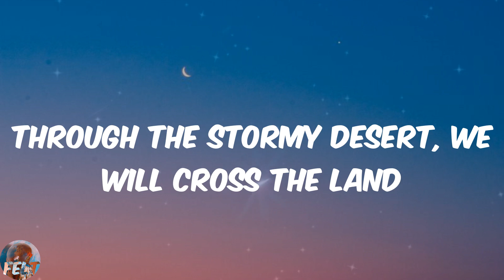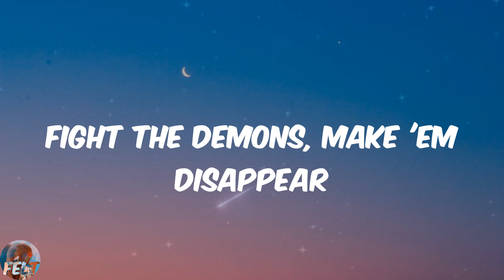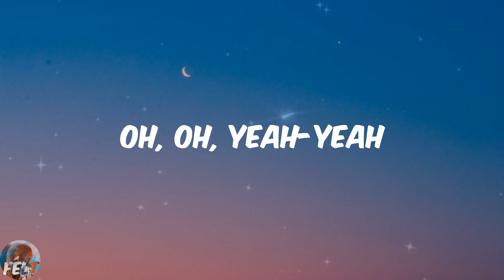Chipz - 1001 Arabian Nights (Lyrics)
Have you ever seen a world like this?
No shade, just sand
Through the stormy desert, we will cross the land
Pharaohs, Cairo, pyramids, Egypt
Bombay, New Delhi, open sesame
1-0-0-1 nights, Arabian nights
It's a journey of a lifetime
1-0-0-1 nights, Arabian nights
Get ready for a magic carpet ride
Oh, oh, yeah-yeah, oh, oh, ay-oh
Oh, oh, yeah-yeah, 1-0-0-1
Oh, oh, yeah-yeah
We fly through flames
Hear the creatures calling out your name
We have no fear
Fight the demons, make 'em disappear
Heroes, vagabonds, city of secrets
Land of mystery, open sesame
1-0-0-1 nights, Arabian nights
1-0-0-1 nights, Arabian nights
1-0-0-1
1-0-0-1 nights, Arabian nights